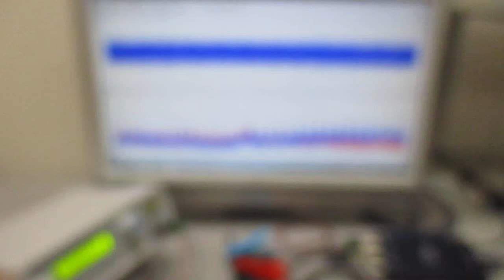超音波発振制御プローブの製造技術（オリジナル超音波検査） ultrasonic-labo